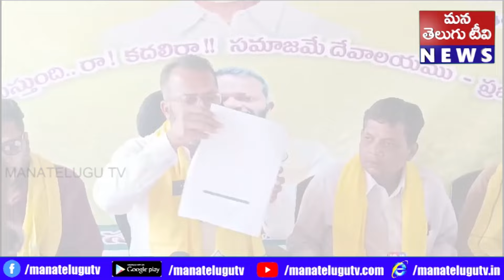ఎమ్మెల్యే సాయి కి ఉమ్మి సలీం సవాల్